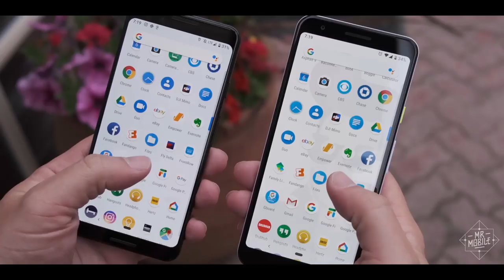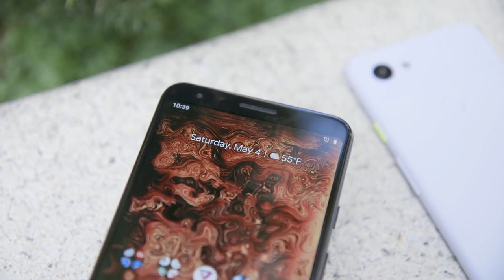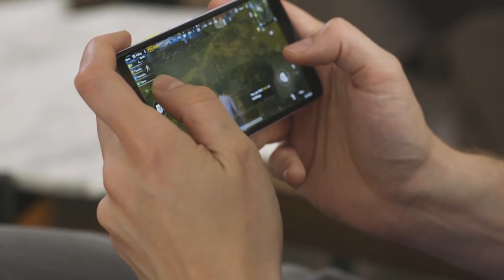Pixel 3A Launched : Review In Sinhala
Google's New Midrange Smartphones released . The Google Pixel 3A and 3A XL. The Camera of the 3A is amazing with doubt. And also the Design , Ram , Storage and alot of other specs are same from Pixel 3 series. But components such as display , processor etc. has been changed . And also surprisingly google has now given the access to 3.5 mm headphone Jack for Their Pixel Fans 😋.

Pixel 3A Video Footages From